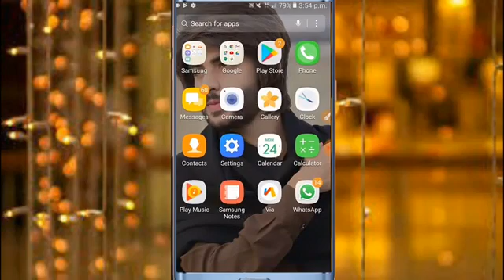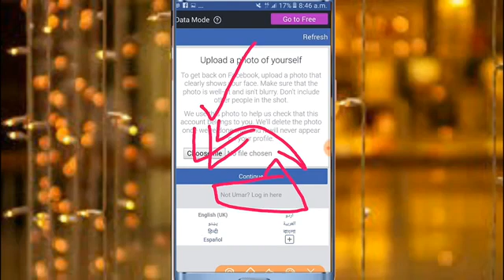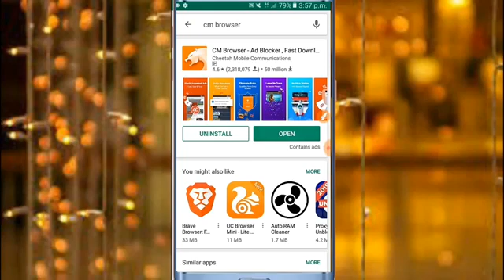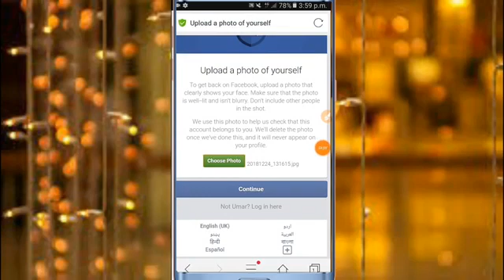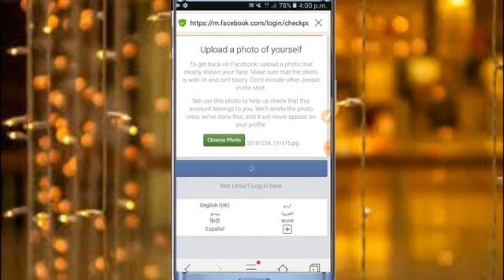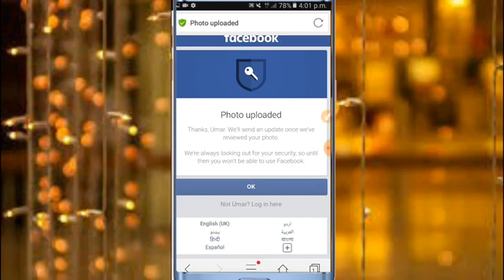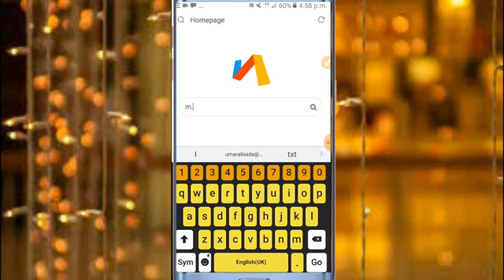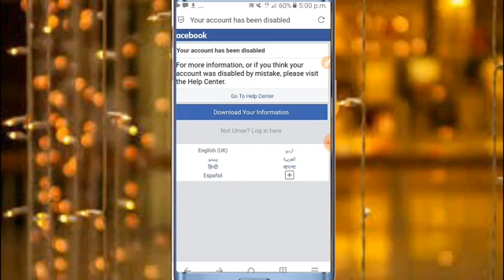Upload_Photo_Of_Yourself_Problem_Facebook_Account_Solution||honest_review_By_xyber_yousufxaiii_2021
How to reopen go to community standards facebook disabled account+Your account has been disabled

 Hello friend's Aaj ki Video me Aapko Ye Bataya Hai ki Facebook ki New Problem go to community standards Problem ko Kaise Solve Karke Apne account ko Reopen kaise kare. Full detail's ke liye video pura dekhe, Ummeed Karta Hu Aapko Ye Video Bahut Pasand Aayegi.▬▬▬▬▬▬▬▬▬▬

 your account has been disabled facebook , facebook account disabled ho gaya to kya kare go to community standards ,
facebook community standards ,
 go to community standards facebook ,
fb community standards ,
community standards facebook , community standards , facebook community standards problem ,
 how to fix facebook community standard problem ,
sharvan kirad ,
facebook community standards ,
facebook community standards problems , facebook community standards disable , facebook community standards error , facebook account disabled community standards ,
go to community standards ,
how to fix facebook community standard issue ,
 kaise thik kre community standards problem ,
How to reopen go to community standards facebook disabled account

Upload a photo of yourself Facebook problem,
you can't use Facebook right now,
 Facebook upload q photo of yourself, upload a photo id Facebook problem, Facebook upload a photo,
You Can't Login right now,
you can't login right now thanks for sending your photo,
you can't login right now facebook photo, facebook you can't login at the moment,
 you cannot use Facebook right now,